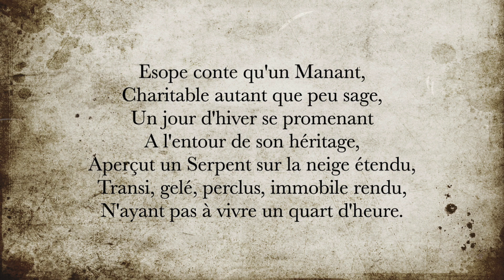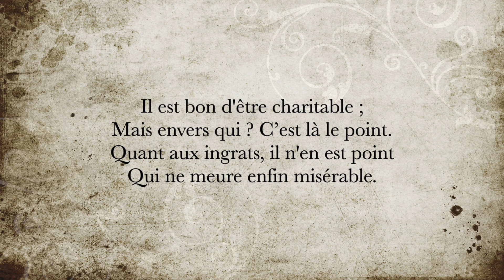La minute de poésie : Le Villageois et le Serpent [Jean de La Fontaine]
Esope conte qu'un Manant,
Charitable autant que peu sage,
Un jour d'Hiver se promenant
A l'entour de son héritage,
Aperçut un Serpent sur la neige étendu,
Transi, gelé, perclus, immobile rendu,
N'ayant pas à vivre un quart d'heure.
Le Villageois le prend, l'emporte en sa demeure,
Et sans considérer quel sera le loyer
D'une action de ce mérite,
Il l'étend le long du foyer,
Le réchauffe, le ressuscite.
L' Animal engourdi sent à peine le chaud,
Que l'âme lui revient avecque la colère.
Il lève un peu la tête, et puis siffle aussitôt,
Puis fait un long repli, puis tâche à faire un saut
Contre son bienfaiteur, son sauveur et son père.
Ingrat, dit le Manant, voilà donc mon salaire ?
Tu mourras. À ces mots, plein d'un juste courroux,
Il vous prend sa cognée, il vous tranche la Bête,
Il fait trois Serpents de deux coups,
Un tronçon, la queue, et la tête.
L'insecte, sautillant, cherche à se réunir,
Mais il ne put y parvenir.

Il est bon d'être charitable ;
Mais envers qui ? C’est là le point.
Quant aux ingrats, il n'en est point
Qui ne meure enfin misérable.

Jean de La Fontaine, Les Fables